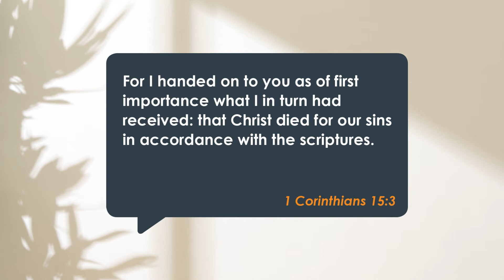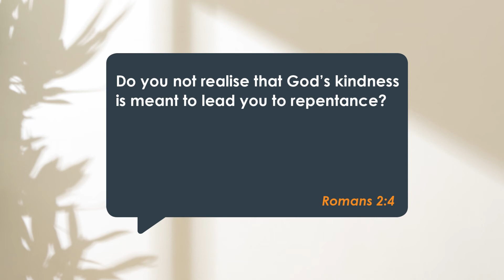F0124 Deciding to Do Right